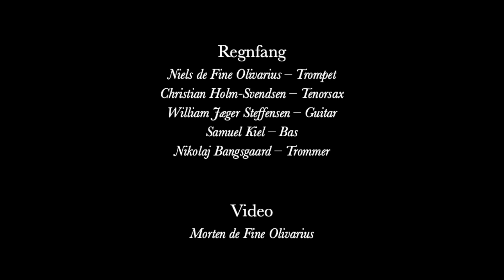Malmö Transit Livesession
Den første af fire livesessions med Regnfang frem mod udgivelsen af vores debutalbum.

Regnfang er:
Niels de Fine Olivarius - Trompet
Christian Holm-Svendsen - Tenorsax
William Jæger Steffensen - Guitar
Samuel Kiel - Bas
Nikolaj Bangsgaard - Trommer

Video af Morten de Fine Olivarius